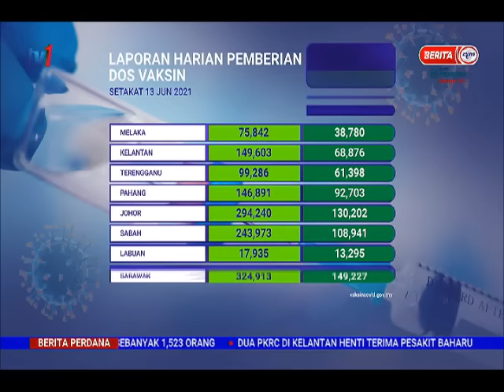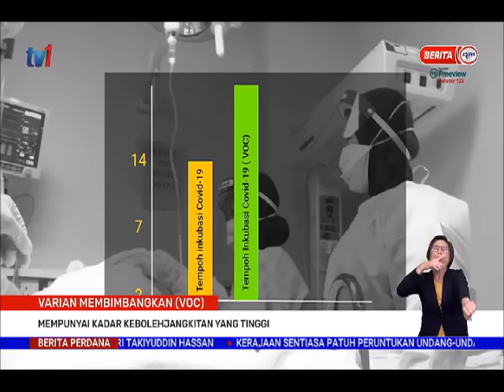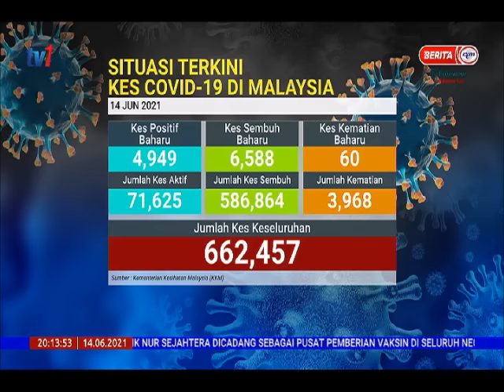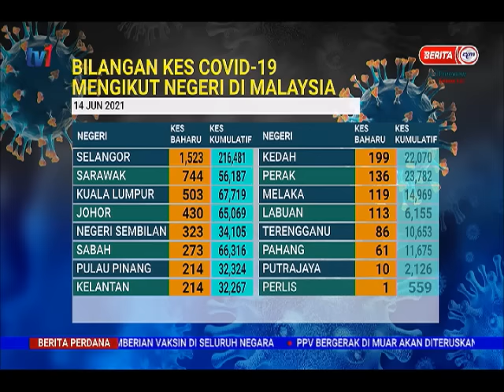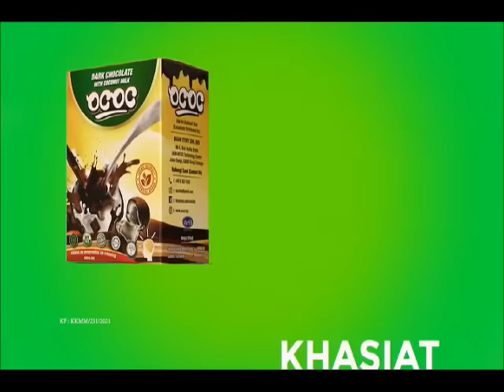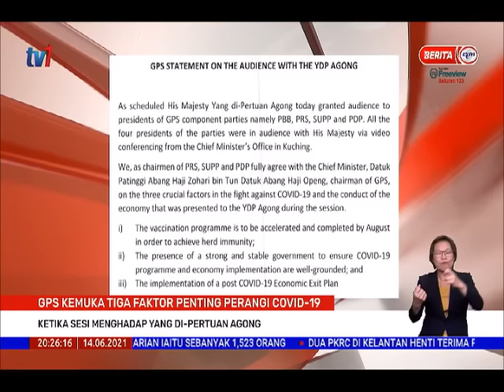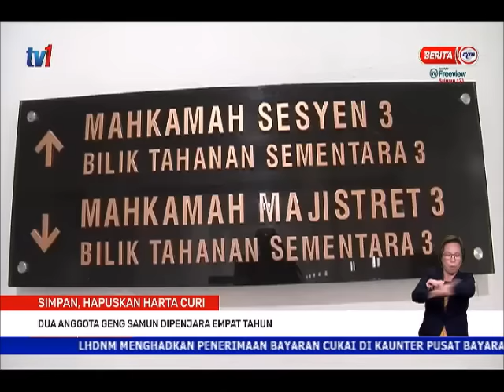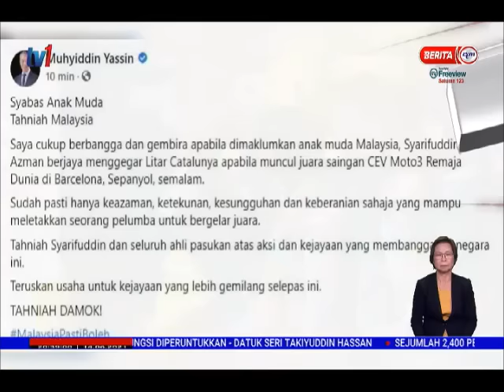14 JUN 2021 - BERITA PERDANA PENUH